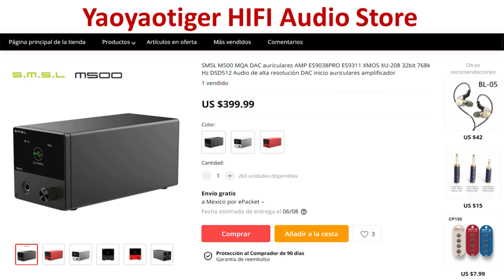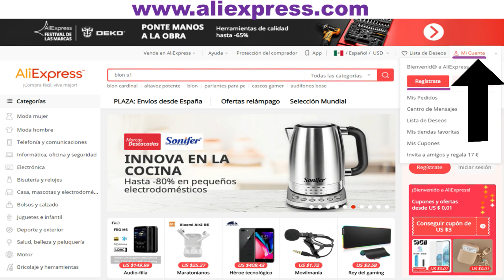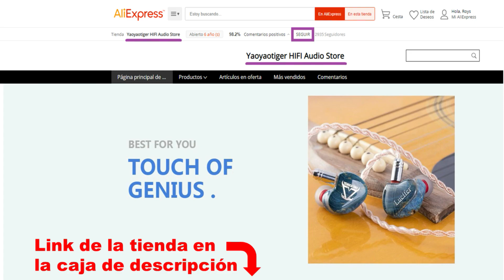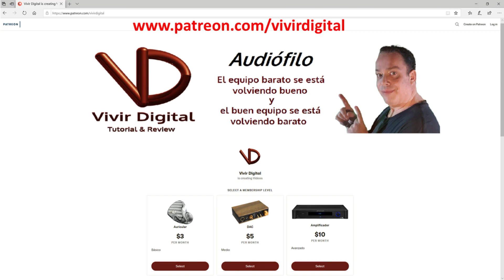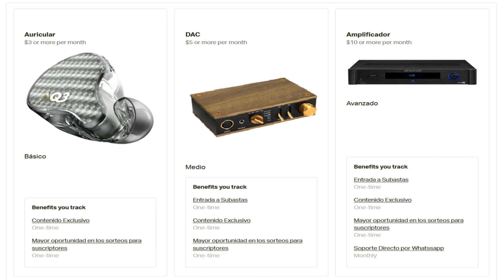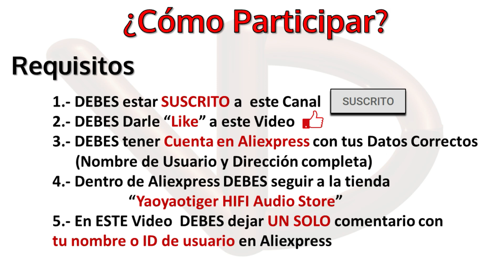SORTEO INTERNACIONAL de TWS y Auriculares Junio 2020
Sorteo Internacional de unos TWS y unos Auriculares ¡PARTICIPA!

YAOYAOTIGER HIFI AUDIO STORE

Instrucciones para la Subasta:
3) Tu oferta envíala en Dolares Americanos (tu harás el pago en tu moneda nacional)
4) El envío dentro de la República Mexicana es gratis por el medio que yo elija. DHL lo pagas tú $250
5) El costo del envío a cualquier país fuera de México se cotizara y yo pago la mitad
6) La subasta se cierra el día 10 de cada mes
7) Si ganas la subasta te lo informo por mensaje privado el día 11 de ese mes
8) Puedes pagar por medio de Deposito Bancario, Oxxo, Paypal, Transferencia, etc..

Productos de la Subasta de Junio:

Caja para Auriculares Audiosense

EDIFIER TWS5:
Amazon México
Amazon USA
Amazon España

KBEAR Diamond
Amazon USA

BLON BL05
AMAZON USA
AMAZON MEXICO

FOCAL SPHERE
Amazon MEXICO
Amazon USA